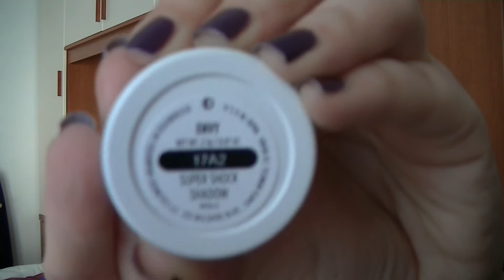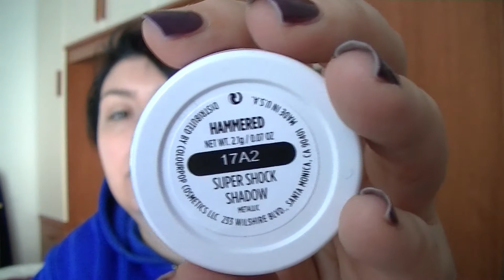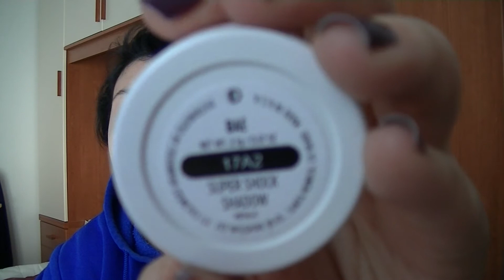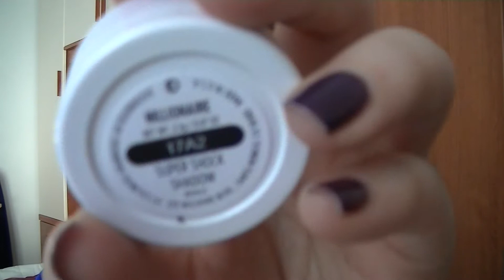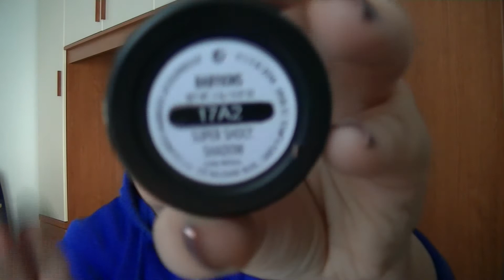HAUL COLOURPOP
ciao
altri danni pre cosmo ;)
buona giornata

Tutti i prodotti menzionati sono stati acquistati da me o sono regali ricevuti da amici o parenti!
Non sono pagata da alcuna societa' per fare recensioni e non ho riceuto nessun prodotto gratuitamente, queste sono le mie personali opinioni.